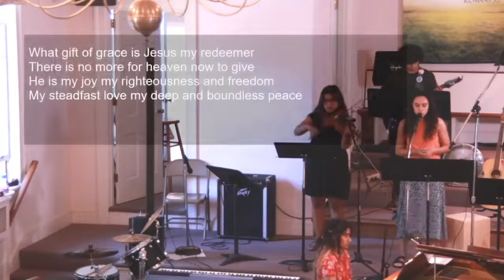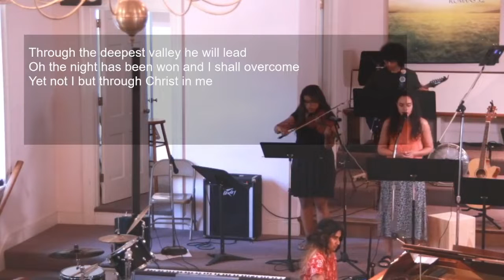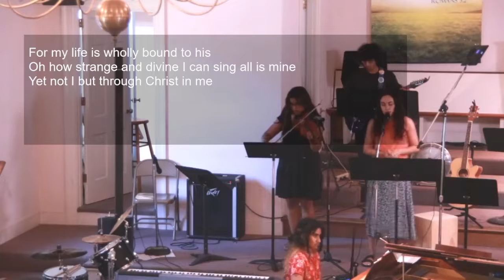Forgiveness - with Francis Balla 7/24/22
main scripture used: II Corinthians 2:1-11 (New Living Translation)

Hope Church and its community is a multi-generational, diverse group of committed believers in Christ, seeking the Shalom of Sharon and communities beyond.  Our mission is “Glorifying God by becoming devoted followers of Christ.” We invite you to explore the meaning and purpose of life together with Hope Church.